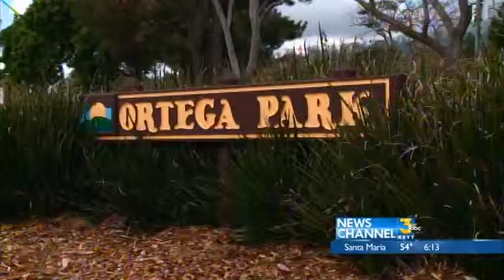Santa Barbara Looks Into Additional Off-Leash Dog Parks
022315 The Parks and Recreation department is taking steps to add three more off-leash dog areas at existing parks.